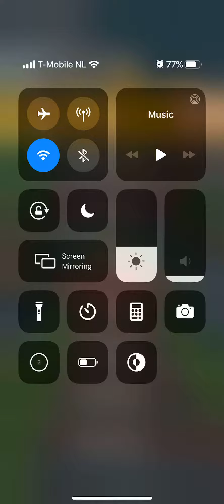BEST SCORE 🌟 Mario Kart Tour Tokyo Tour Daisy Cup Mario Circuit T